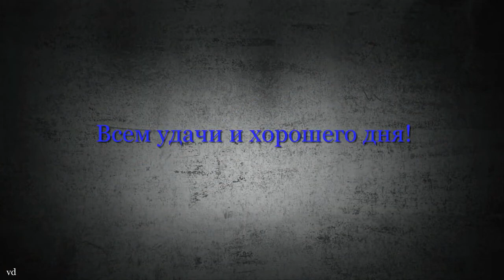Заточил нож Mora Companion MG c финскими спусками от Morakniv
Заточка Моры не вызвала больших проблем, хотя carbon steel дала о себе знать и совсем ненужная ржавчина доставила свои неудобства. Mora Companion в видео он показан в ракурсах ДО и ПОСЛЕ заточки плюс несколько комментариев о проделанной работе... ИМХО, нож данной серии - один из лучших в линейке MORA